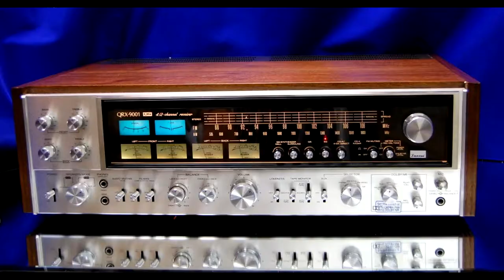Placa Amplificadora G7700 Pensamentos Damping Factor Amigos e cotidiano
Segue mais um vídeo, com alguns pensamentos alguns agradecimentos e alguns desabafos